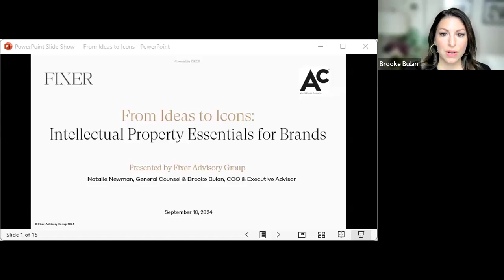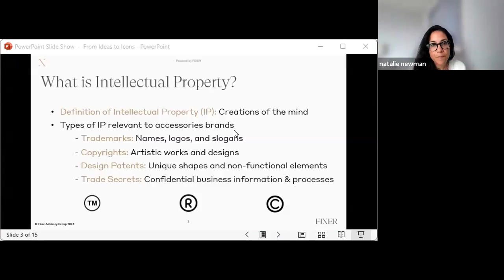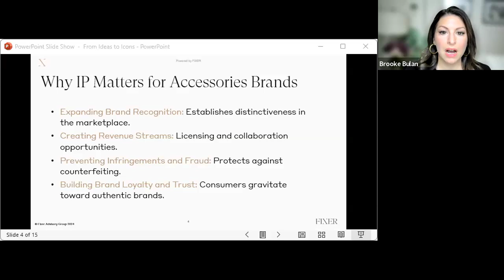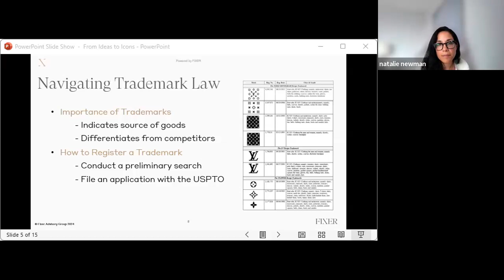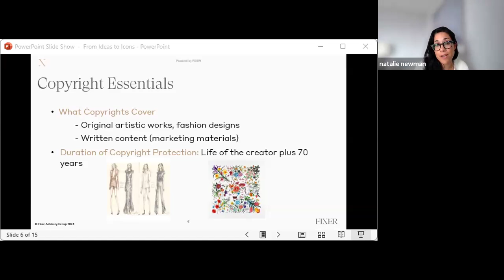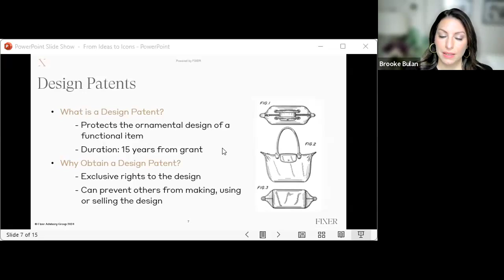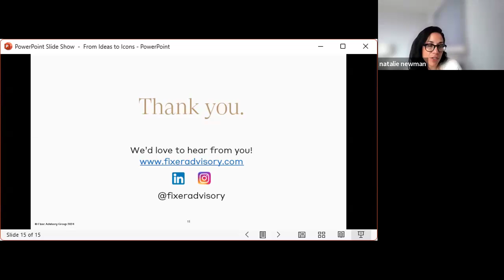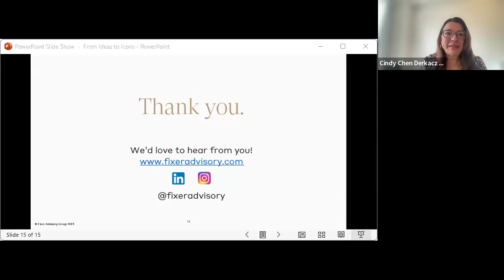Fixer Advisory Group Presents: From Ideas to Icons: Intellectual Property Essentials for Brands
The first in an insightful series of webinars with Fixer Advisory Group, COO & Executive Advisor Brooke Bulan and General Counsel Natalie Newman will delve into the critical aspects of safeguarding your brand identity and creative designs through trademarks and copyrights.

This comprehensive session will provide an overview of the essentials of these key IP rights, offering practical guidance on how to protect your unique assets and leverage them as powerful tools for commercial success. You’ll learn how to effectively navigate the complexities of trademark and copyright law, ensuring that your brand and creativity is legally protected and positioned for growth. The webinar will also cover strategies for avoiding costly infringements that could damage your reputation and brand value. Join Fixer’s General Counsel, Natalie Newman, and COO & Executive Advisor, Brooke Bulan, for an interactive discussion that will draw upon their years of experience managing intellectual property for iconic brands in the Capri Holdings and Kering groups.

Fixer Advisory Group is a full-service consultancy and trusted partner and advisor to executives, founders and investors in the luxury, retail and consumer industries - bringing strategic and tactical knowledge, expertise and tools that help them solve problems, overcome challenges and reclaim time. Areas of specialty include legal & compliance, human resources, corporate culture and DE&I, real estate, sustainability, retail strategy and real estate, merchandising and distribution, corporate transactions, facilitated networking, and executive advisory and coaching. Led by seasoned former executives from the Kering and Capri Holdings groups, Fixer provides a tailored suite of cross-functional services designed to empower and enable brands to grow, drive revenue, operate with ease and transform company culture. Fixer was launched to democratize the types of shared services and expertise traditionally accessible only by larger brands within operational conglomerates. Fixer’s mission is to empower independent brands, whether they've been trying to do it all on their own or wrangling a network of service providers across legal, HR, operations, real estate, and more. By eliminating those distractions, Fixer enables founders and executives to focus on their core objectives.